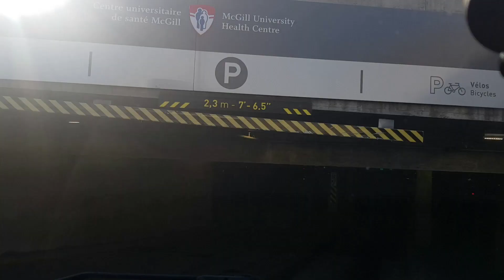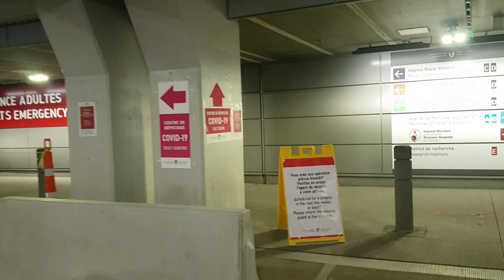Testing for Covid-19 in Canada 친구가 코비드에 걸렸어요!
지난주 우리딸 같은 반 친구가 코비드 확진판정을 받았어요.
밀접접촉자도 아니고 증상도 없지만 코비드 테스트를 했고 결과는 다행이도 음성이었어요.
하지만 검사 결과와 상관없이 딸의 반은 14일동안 온라인수업을 하게 되었습니다.

Last week My daughter's classmate got a covid positive. Although she was not a close contactor and no symptoms, she needed to do the test as a precautionary measure to prevent spread.
Fontualtly the result was a negative.
In spite of the result, her class has to do an online class for 14 days.
we share it in this video.